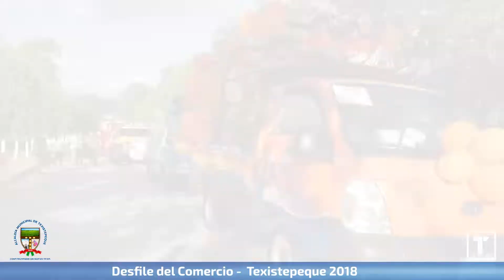Desfile del Comercio 2018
FiestasTexis2018 - Su recorrido tendría un destino, El Parque Miguel Menéndez de nuestro amado Texistepeque
Es un bonito y bien concurrido desfile. Pero esta vez, los protagonistas son los comercios de la localidad.
Es el desfile del comercio, una innovación durante los festejos patronales de Texis, el cual fue encabezado por el señor Alcalde Municipal e integrantes de su concejo
Los representantes de distintas empresas y comercios se hicieron presentes con bandas musicales, cachiporristas, automotores y los ya tradicionales personajes como los viejos y gigantonas
Los comerciantes y empresarios usaron su creatividad para decorar sus carrozas en las cuales no podían faltar las bellísimas reinas.
Los motivos navideños no se hicieron esperar
Los texianos salieron a las principales calles del municipio a contemplar las atracciones del desfile, algunos aprovecharon para pedir dulces
El desfile del comercio llegó para quedarse en Texistepeque, una novedad impulsada por el Alcalde Municipal, José Dimas Aguilar.
Disfrute de los Festejos Patronales en honor a San Esteban y la Virgen de Belén del 17 al 27 de Diciembre